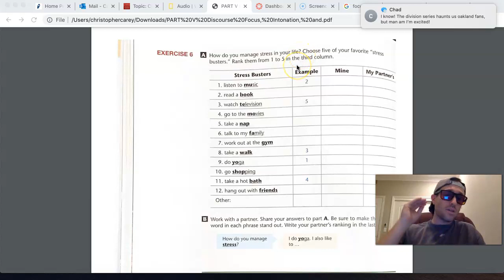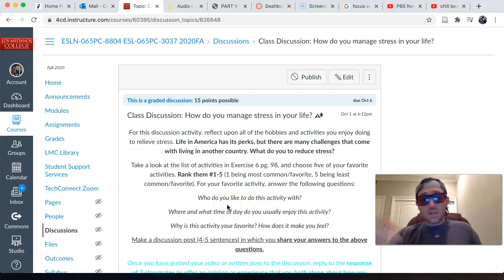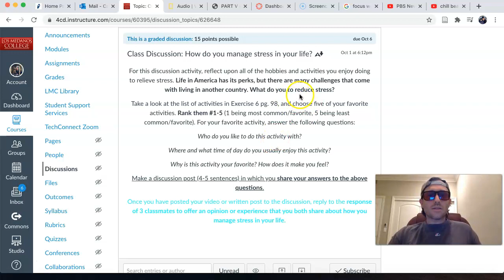Class Discussion: How do you manage stress in your life?